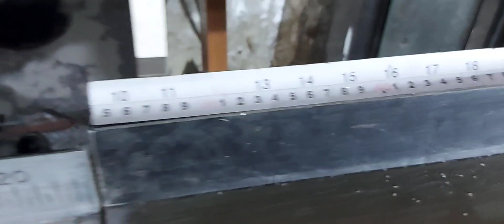Para cortar perfectamente tus Aluminios, estos son los pasos a seguir!!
✅Estos son los pasos y cuidado qie debes tener para los cortes de tus aluminios para tus diversos proyectos

✅Consejos para seguir si quieres realizar un buen corte en tus aluminios para tus diversos proyectos

✅Tenemos un curso de Carpinteria de Aluminio  y Vidrio completo

✅Si deseas obtener una muestra gratuita del curso digital de Carpinteria de Aluminio